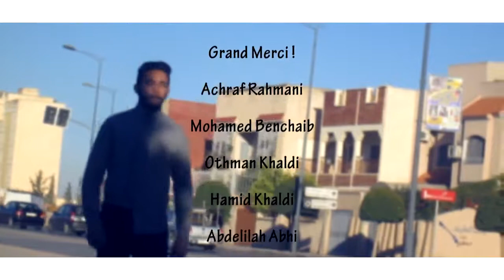Hicham Azzouzi Nefssy Nergaa Tani EXCLUSIVE VIDEO CLIP Cover Tamer Hossny 2018